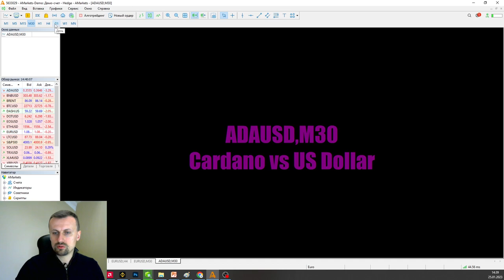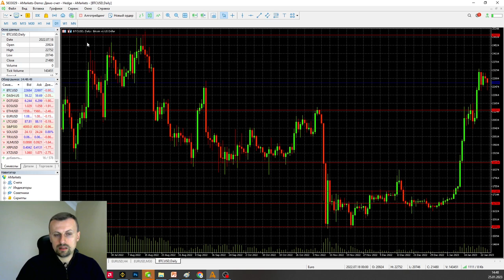Поход по BTC на 25 СКОРО? | AMarkets